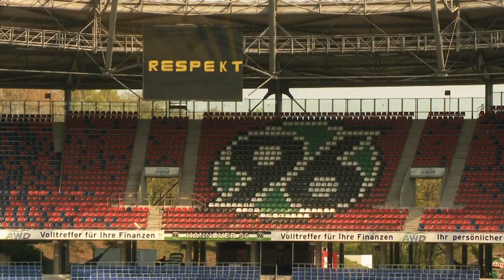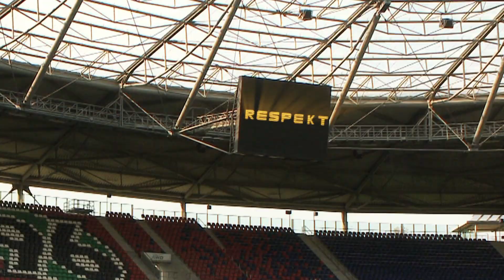TSV Limmer - Respekt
C- und B- Siegermannschaft desTSV Limmer des Projekts Heimspiel, 2011.info. Kulturelle Vielfalt und Respekt stehen für diese Mannschaft!

Projekt: MusikZentrum Hannover
Musik & Text: Roland Loy
Video: d-zentral - Regie: Uwe Gooss